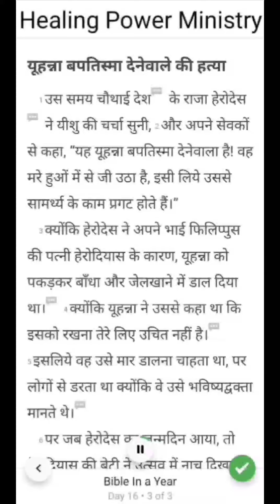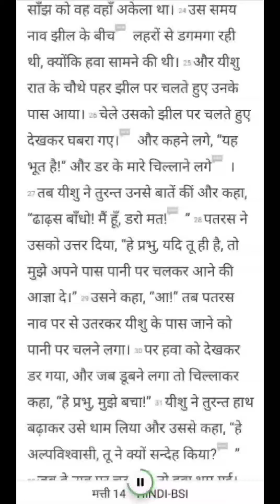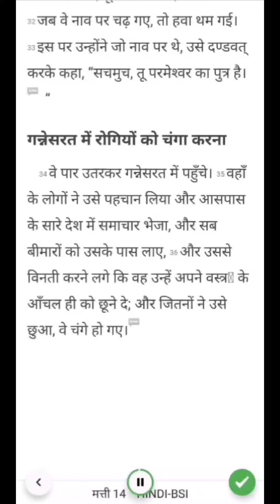1 Year Bible Marathon Day 16 (1 साल बाइबल मेरतोन दिन 16)